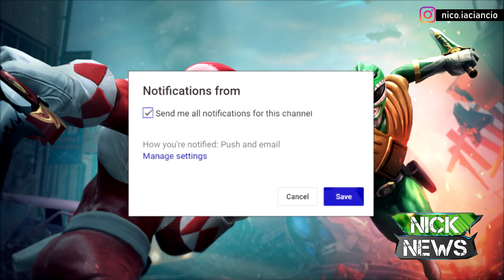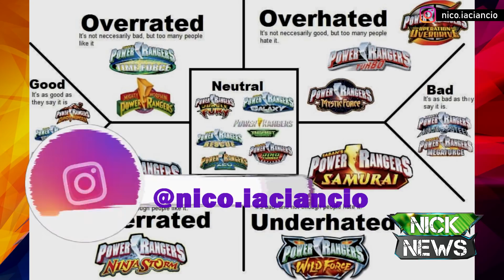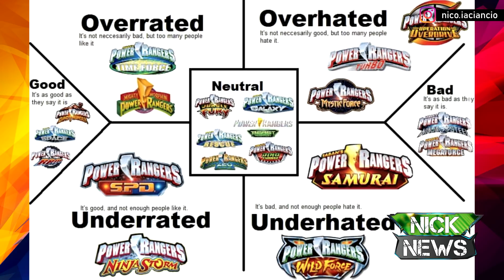MEJORES Y PEORES TEMPORADAS DE POWER RANGERS